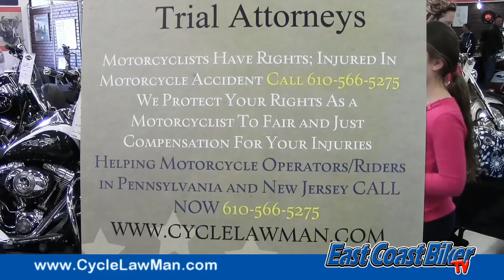Hannum's HD Indoor Bike Show 2014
Hannum's Harley-Davidson hosted a bike show at their Chadds Ford, PA dealership.  The event was held in February 2014 in the middle of one of the worst winters we've had in years.  It was a beautiful day and riders showed up to see what's new from Harley-Davidson for 2014 and to get a start on the upcoming season.